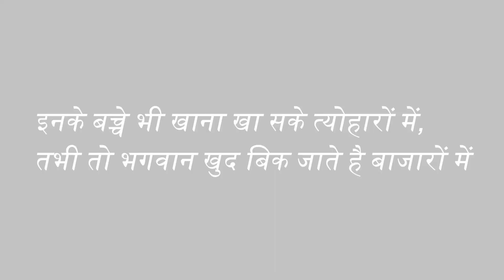गलियों मे दीवाली का माहौल || Vlog 3 || @rjpurabvlogs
Mujhe laga aaj Maa ko Bahu mil gayi Lehange mae